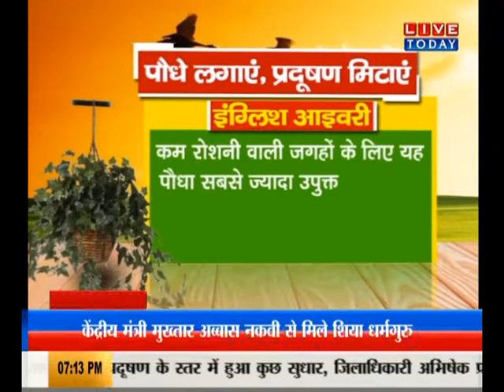बड़ी बहस : प्रदूषण का आपातकाल!